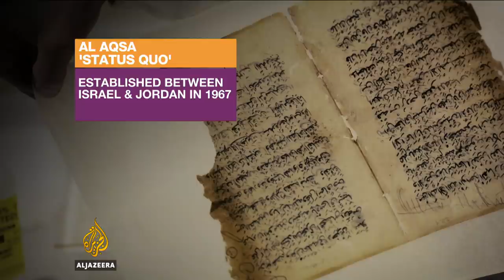Is Netanyahu changing rules around al-Aqsa mosque? - Inside Story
Jerusalem's al-Aqsa Mosque compound, known to jews as Temple Mount, is the most contentious site in the occupied territory.

Two Israeli politicians visited the holy site on Tuesday for the first time in two years. Prime Minister Benjamin Netanyahu allowed it as a test case for future visits.

That happened despite a ban put in by his own government in 2015, that prevents Israeli politicians from visiting the compound.

Al-Aqsa has been the centre of recent protests and violence after Israel installed, then removed metal detectors after the shooting of two policemen.

So, is the Israeli government changing the rules that govern this holy site?

Presenter: Jane Dutton

Guests:

Akiva Eldar - Senior Columnist at Al-Monitor.

Ghassan Khatib - Former Spokesman for the Palestinian Authority.

Robbie Sabel - Former Legal Adviser at the Israeli Ministry of Foreign Affairs.